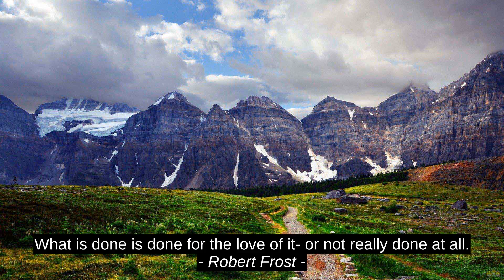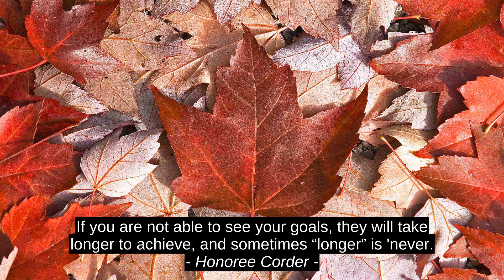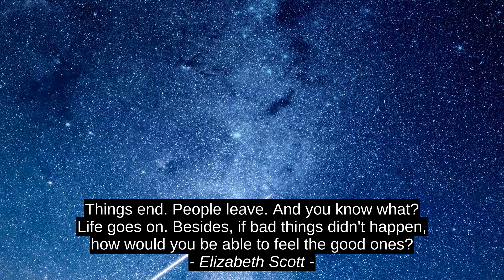Best 8 Inspirational Quotes - Johann Wolfgang Von Goethe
Aquib Ali, Elizabeth Scott, Robert Bresson, Lois Lowry, Martin Luther, Honoree Corder, Robert Frost, Johann Wolfgang Von Goethe, success, inspiration, best, citation, top, motivation, quotes